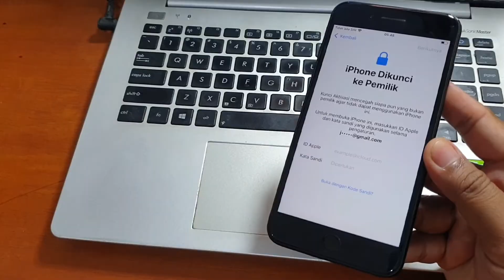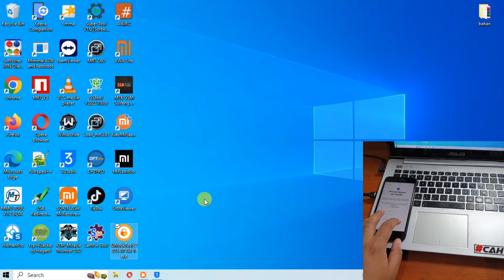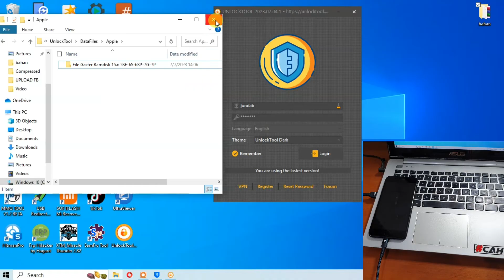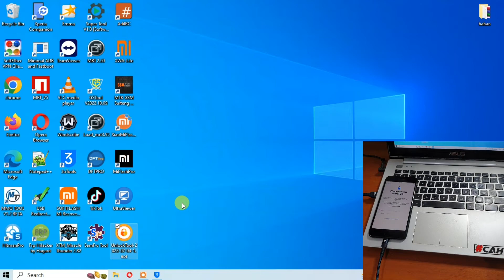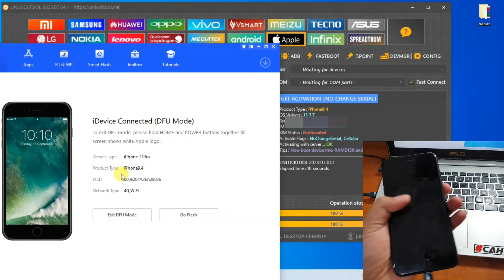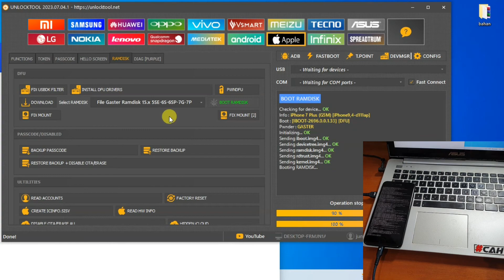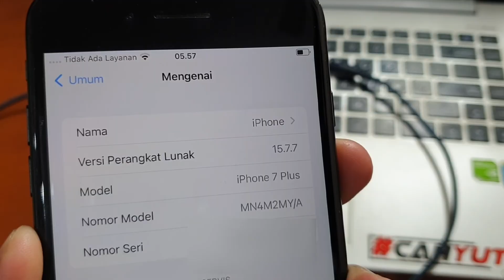Cara Bypass iCloud iPhone 7 Plus Tanpa Jailbreak dengan Unlocktool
Cara Bypass iCloud iPhone 7 Plus Tanpa Jailbreak. Untuk beli tool bypass nya bisa hub nomer dibawah ini.

Bagi yang belum paham dengan cara instal 3utool bisa kunjungi tautan dibawah ini untuk mengunduh dan cara install nya.

Untuk mendapatkan file Gaster Boot Ramdisk silahkan kunjungi tautan dibawah ini.